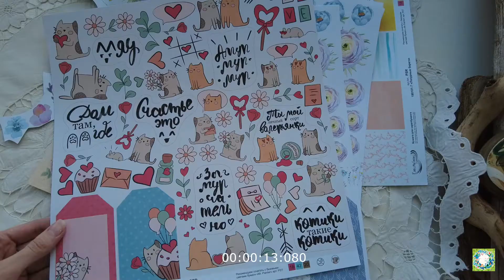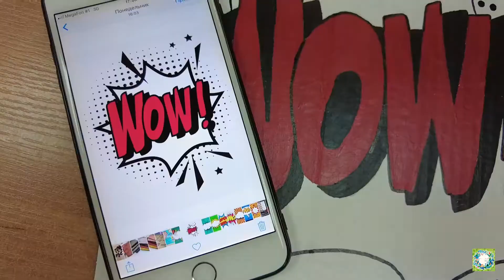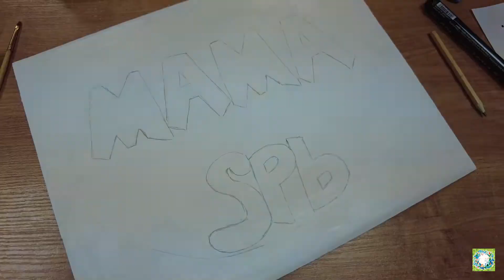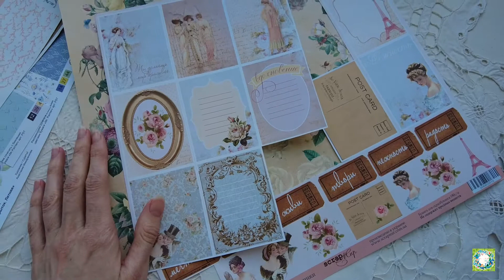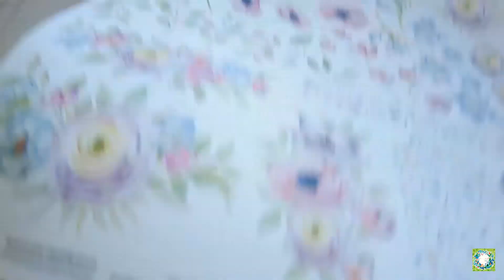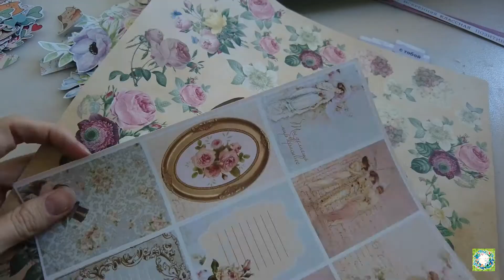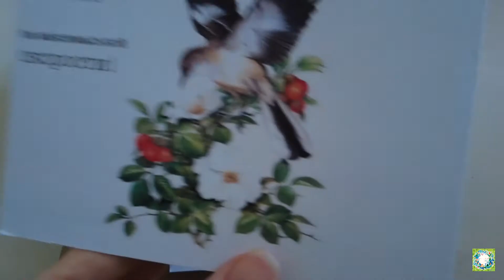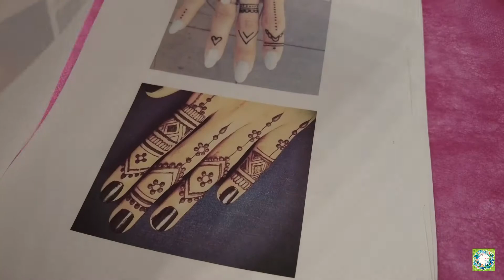ТВОРЧЕСКИЙ ВЛОГ | Подготовка и участие в фестивале | Мастер-класс по Акварельной миниатюре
На прошлой неделе активно готовилась к предстоящему фестивалю для молодых семей МАМDAY. Сначала мне надо было нарисовать таблички для фотозоны, затем нарезать декор для мастер-класса в технике скрапбукинг. Участники могли сделать открытку своими руками. Также удалось заснять несколько мастер-классов художника по акварельной миниатюре. И в конце мероприятия сделала себе на руках мехенди.